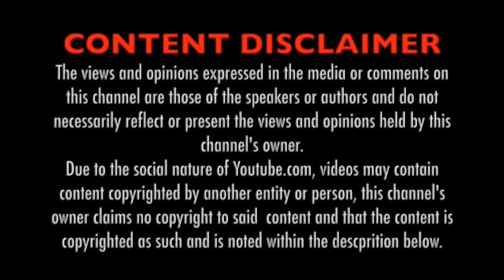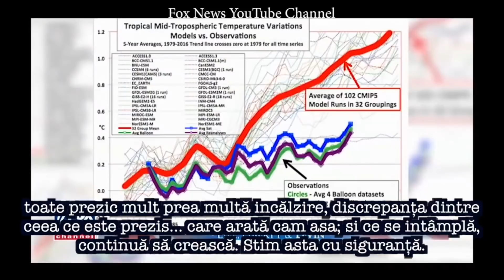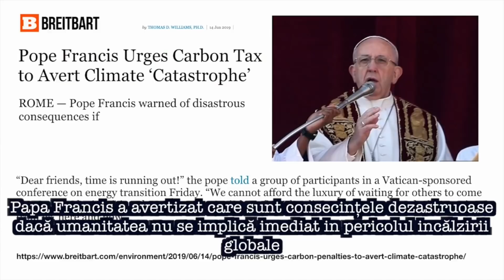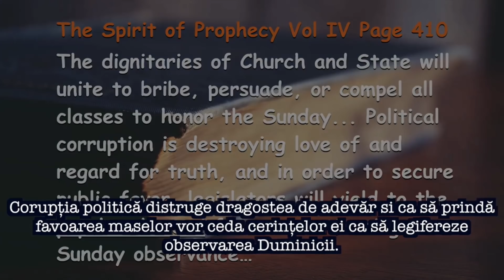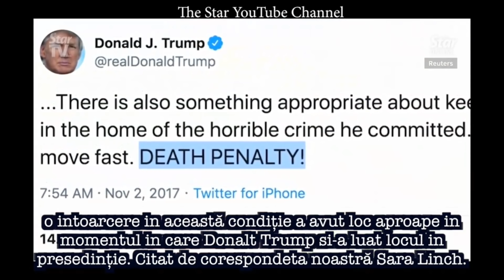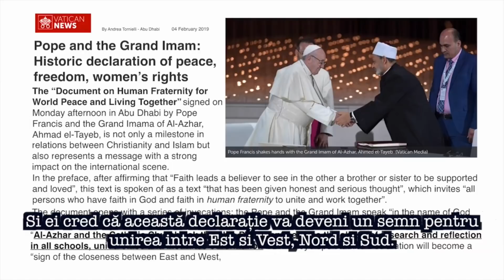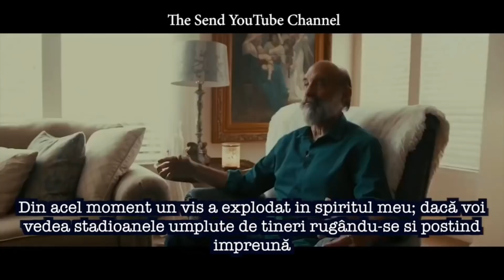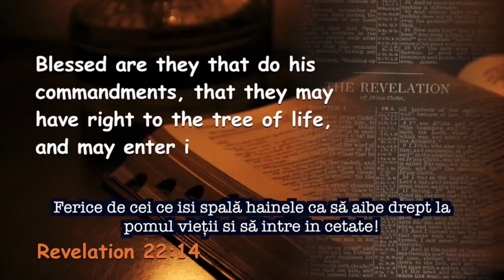VINE!!! VINE!!! DECRETUL DUMINICAL FOARTE APROAPE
sursa:
Light Channel TV

(2) Nimeni nu poate fi împiedicat sau constrâns să adopte o opinie ori să adere la o credinţă religioasă, contrară convingerilor sale, şi nici nu poate fi supus vreunei discriminări, urmărit sau pus într-o situaţie de inferioritate pentru credinţa, apartenenţa sau neapartenenţa sa la o grupare, asociaţie religioasă sau uncult ori pentru exercitarea, în condiţiile prevăzute de lege, a libertăţii religioase.